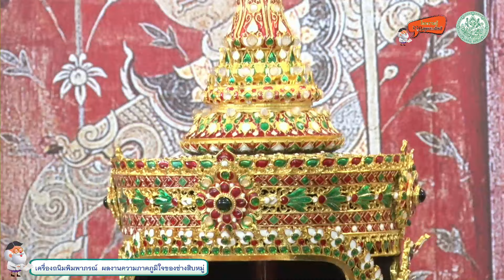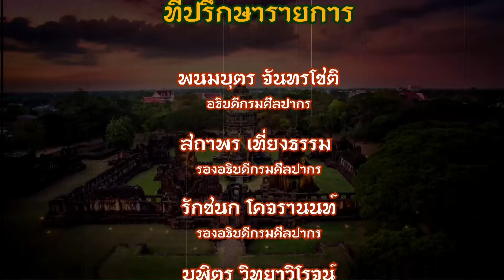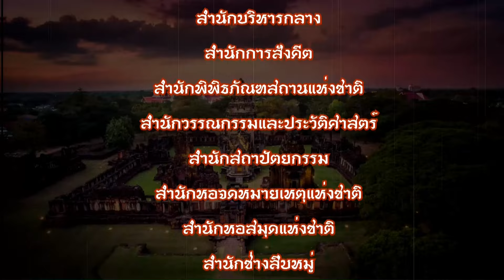ไขความรู้จากครูกรมศิลป์ ตอน “เครื่องถนิมพิมพาภรณ์ ผลงานความภาคภูมิใจของช่างสิบหมู่”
นายเกียรติศักดิ์ หนูทองแก้ว นักวิชาการช่างศิลป์ชำนาญการพิเศษ สำนักช่างสิบหมู่
นางสาวทิพวรรณ บุญยม นายช่างศิลปกรรมชำนาญงาน สำนักช่างสิบหมู่
นายเอกชัย เนวชื่น นายช่างศิลปกรรมชำนาญงาน สำนักช่างสิบหมู่

นายสิทธิพร บุปผา นักวิชาการเผยแพร่ กลุ่มเผยแพร่และประชาสัมพันธ์